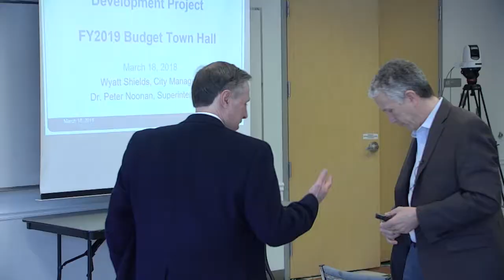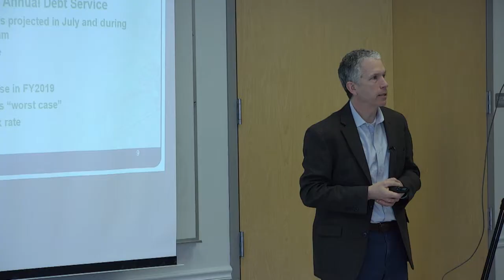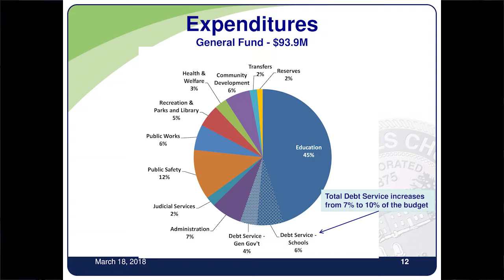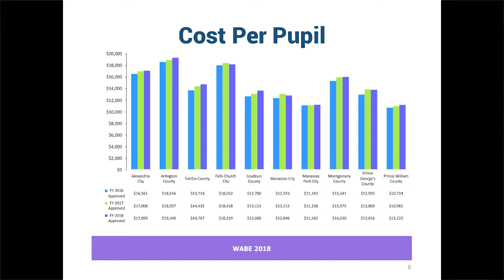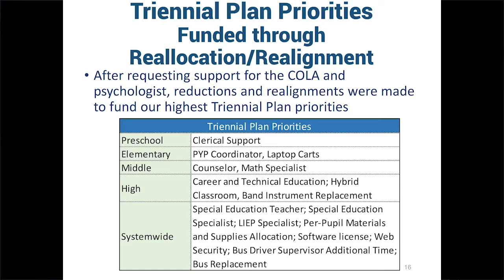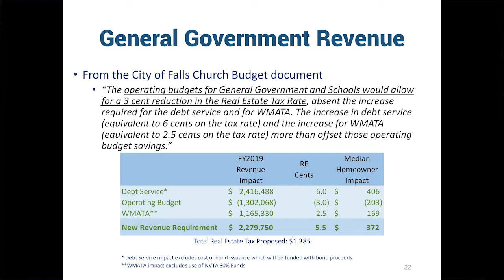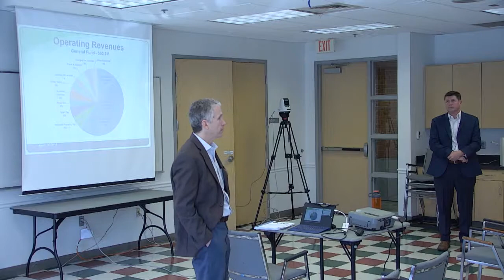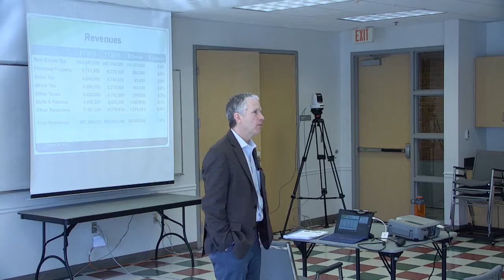Town Hall Community Meeting - March 18, 2018